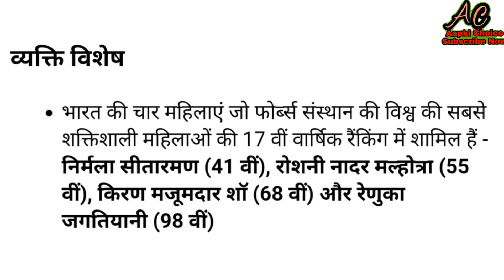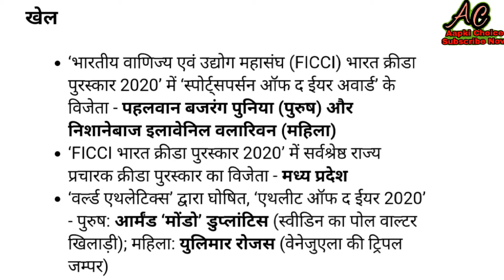Current Affairs Today 11 December 2020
धन्यवाद !

Current Affairs Today  December 2020
GK Information Today
2020 Current Affairs
Daily news
Daily news Analysis
One Liners GK Information
Current Affairs Today
GK Today
November GK
National Knowledge
International Knowledge
India GK
World GK
Daily GK Information
Gerenal Knowledge
Samanya Gyan